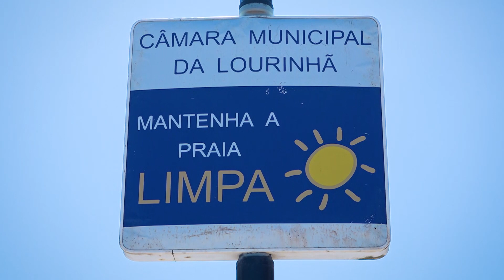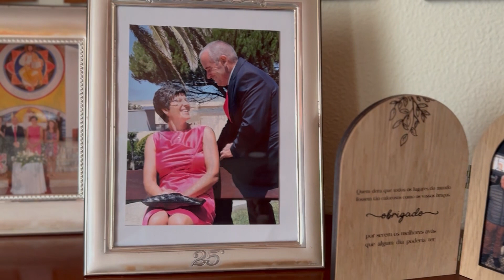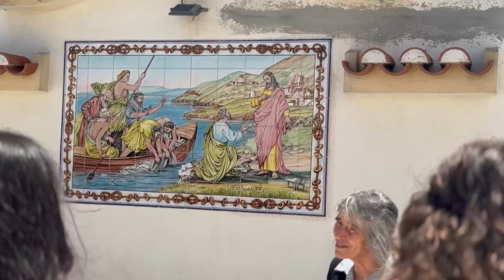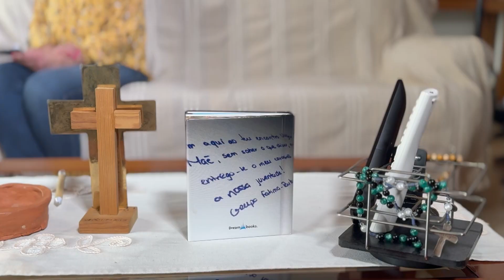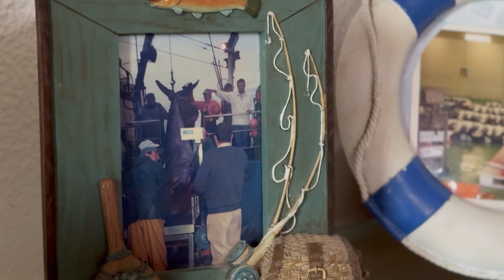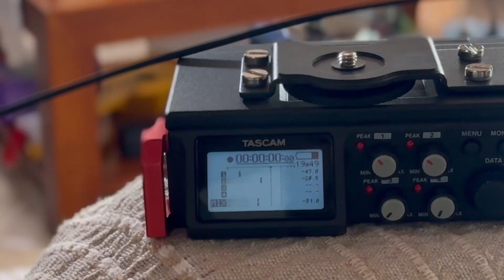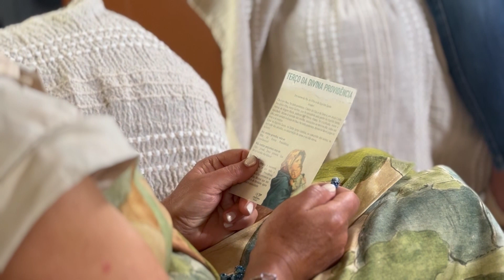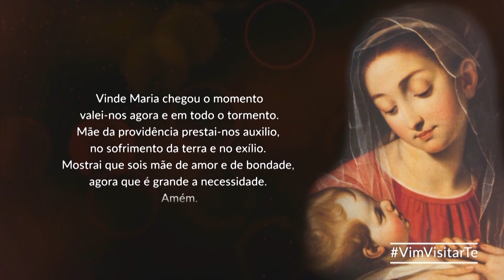PGM VIM VISITAR-TE | TP02 EPISÓDIO 07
A Comunidade Canção Nova tem uma missão, evangelizar!
Ela só pode realizar esta missão com a ajuda dos seus benfeitores.
Neste programa membros da comunidade Canção Nova vão até a casa daqueles que sustentam esta obra de Deus, para agradecer- lhes por todo cuidado e amor para com a Canção Nova

clube.cancaonova.pt